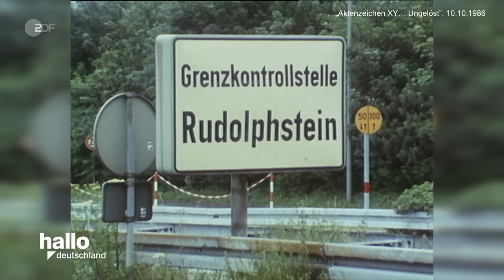Aktenzeichen XY Retro - 105 Mord im Nürnberger Café